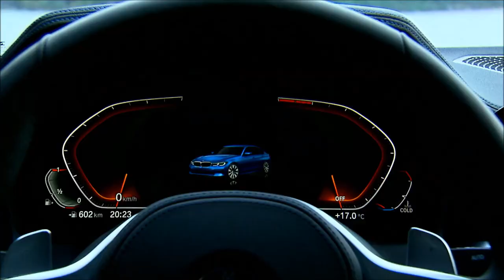2019 BMW 3-Series | YallaMotor.com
The BMW 3-Series is the German brand's most popular sedan and for very good reason. With a long history of success, the new model builds on the milestones of its predecessors and offers buyers the best 3-Series to date.

For prices, specs, and features of the BMW 3-Series, head on over

To find out how the 3-Series stacks up against its rivals, check out

If you're on the lookout for a used BMW, be sure to stop by our used car section